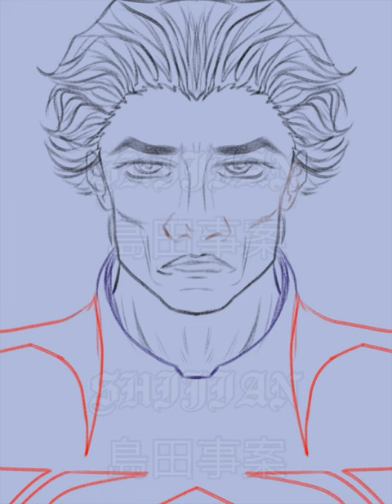Miguel O‘Hara | SPEEDPAINTING Spiderman 2099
Not related to my COD content🗿

Next post in two days, I will draw his white outfit and his daughter
I just posted my twitter, shijian24 in the early morning - 6 am